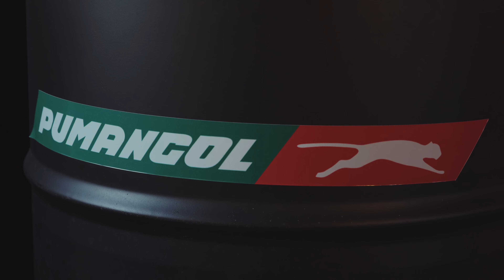Afrikanizm Art | Intersections #2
EN
In this 2nd chapter, we bring you a fusion of artistic media. Sculpture, made from a mixture of modern and recycled materials, invites you to immerse yourself in art through tactile experiences. At the same time, photography, with its lens, captures the beauty and sensuality of women, while serving as a tool for delving into the essence of democracy and revealing its true meaning.

The Art continues to be provocative, with our artists challenging social norms and conventions through their work. Themes such as identity, social issues and cultural heritage provide thought-provoking commentary on the complexities of Angola's history and our resilient people.

Finally, we present a new wave of talented artists, ready to represent the future of contemporary African art. Their voices enrich our ever-evolving community of creators, who push creative boundaries and explore endless possibilities.
PT
Neste segundo capítulo, apresentamos-lhe uma fusão de meios artísticos. A escultura, feita a partir de uma mistura de materiais modernos e reciclados, convida-o a mergulhar na arte através de experiências tácteis. Ao mesmo tempo, a fotografia, com a sua objetiva, capta a beleza e a sensualidade da mulher, ao mesmo tempo que serve de ferramenta para mergulhar na essência da democracia e revelar o seu verdadeiro significado.

A arte continua a ser provocadora, com os nossos artistas a desafiarem as normas e convenções sociais através do seu trabalho. Temas como a identidade, as questões sociais e o património cultural fornecem comentários instigantes sobre as complexidades da história de Angola e do nosso povo resiliente.

Finalmente, apresentamos uma nova vaga de artistas talentosos, prontos a representar o futuro da arte africana contemporânea. As suas vozes enriquecem a nossa comunidade de criadores em constante evolução, que ultrapassam os limites da criatividade e exploram possibilidades infinitas.

Media Partner: Forbes, BAT
Production: FaceStudio